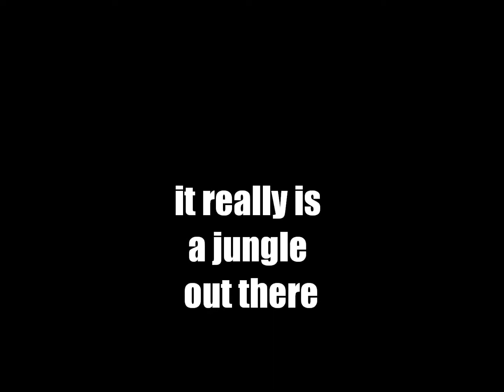IT REALLY IS A JUNGLE OUT THERE